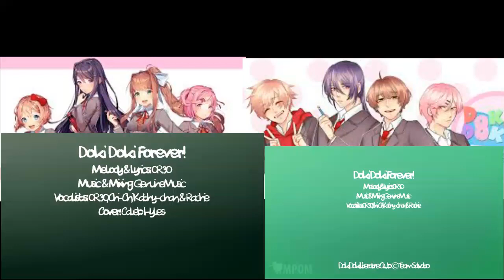Doki doki girls VS boys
الفديو من تصميمي :)